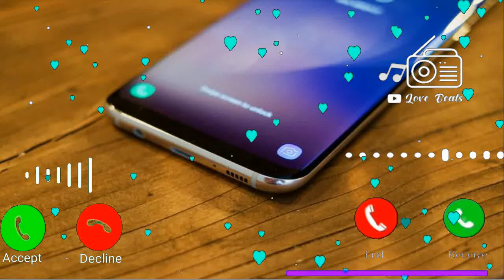Vivo mobile sms ringtone, notification ringtone, new mobile ringtone, sms ringtone, vivo ringtone 5